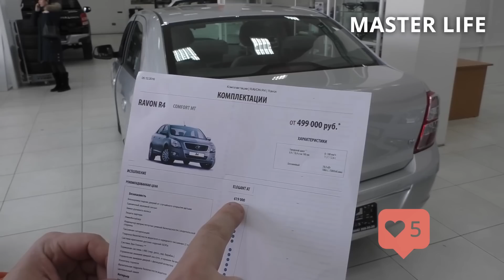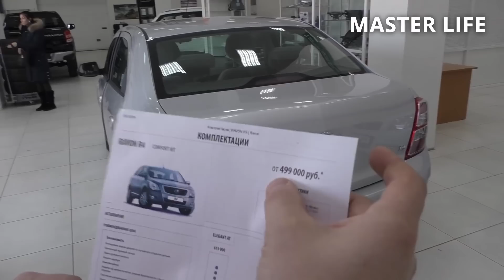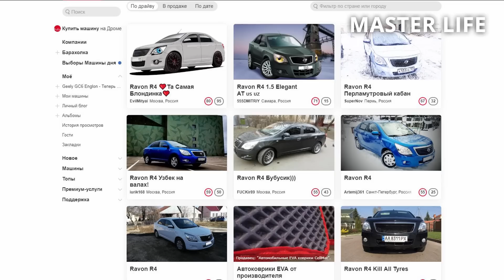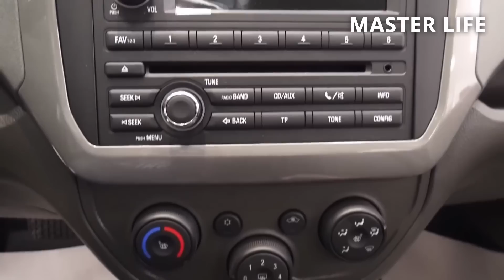Самый надежный автомобиль? 300 000 пробега! Ravon R4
Сайты под ключ, Верстка ваших макетов, техническая поддержка и многое другое!

Пожалуй самый надежный автомобиль на сегодняшний день!
Ravon R4
Отзыв таксопарка об автомобилях равон!

Ravon R4
Надежный автомобиль